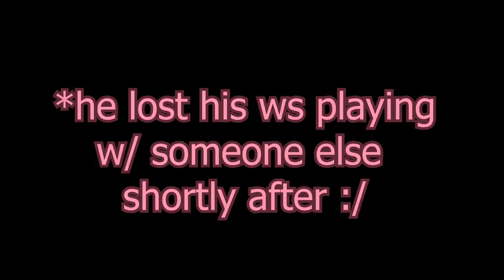Doubles Bedwars CLUTCHED Winstreak Against Sniper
THANK YOU SM @yoinkdespoink2611 & @butter_dogbz6648, we love u guys!
✧ 𝒯𝑒𝓁𝑒𝑔𝓇𝒶𝓂 𝐹𝓇💮𝓂 𝒢𝒾𝒷 ✧
ȶʀʏ. No matter what, keep trying.
✧ 𝒮𝑜𝒸𝒾𝒶𝓁 𝑀𝑒𝒹𝒾𝒶 ✧
✧ 𝒫𝑒𝓇𝒾𝓅𝒽𝑒𝓇𝒶𝓁𝓈 ✧
𝐊𝐞𝐲𝐛𝐨𝐚𝐫𝐝: Womier K87 TKL Botanical
𝐌𝐨𝐮𝐬𝐞: ROG Gladius II Origin
𝐌𝐢𝐜𝐫𝐨𝐩𝐡𝐨𝐧𝐞: Razer Seiren X
𝐖𝐞𝐛𝐜𝐚𝐦: Razer Kiyo Pro
✧ 𝒫𝒶𝒸𝓀𝓈 𝒰𝓈𝑒𝒹: ✧
Texture Pack: Celestial 16x lavender recolor (looshy)
Shader Pack: N/A